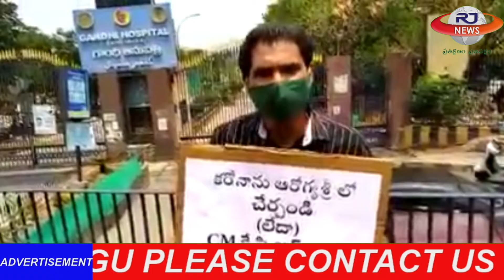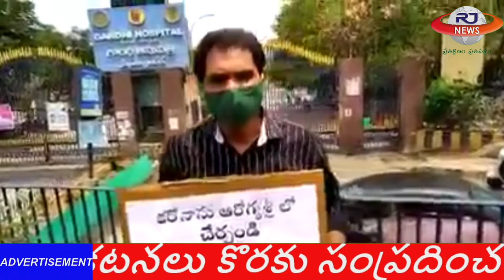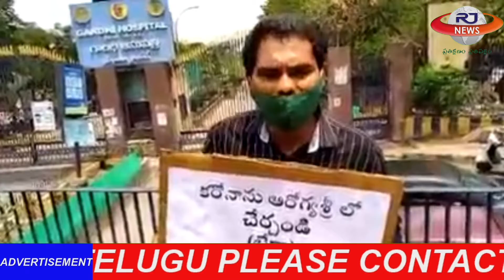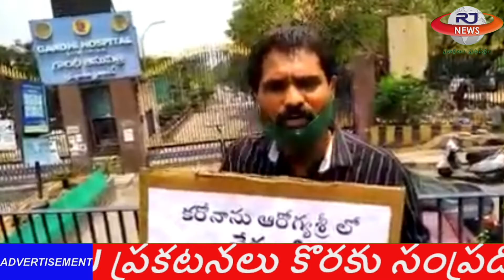protest infront of gandhi hospital || rj news telugu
RJ NEWS IS A TELUGU BASED YOUTUBE NEWS CHANNEL WE ARE HONOURED TO SHARE THE INFORMATION WITH YOU